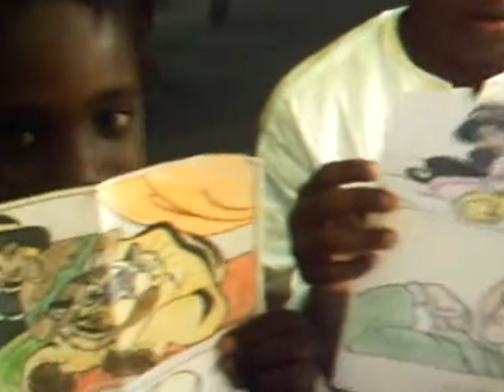Les meilleurs COLORIAGES CE1 !! Education Artistique ☺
Les 8 meilleurs dont les coloriage seront envoyés à Révigny : Abdourahmane, Fatou Marème, Astou,
Arlette, Moussa, Adja,Diégo, Arame,